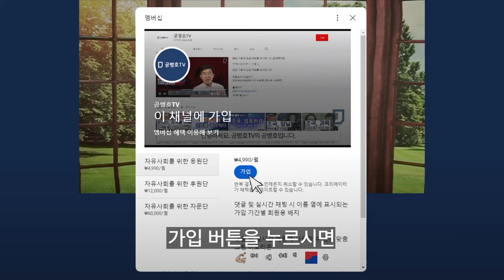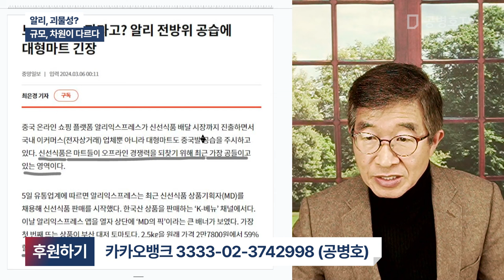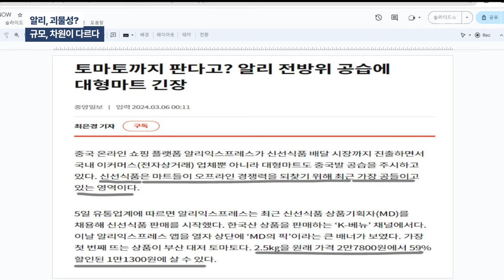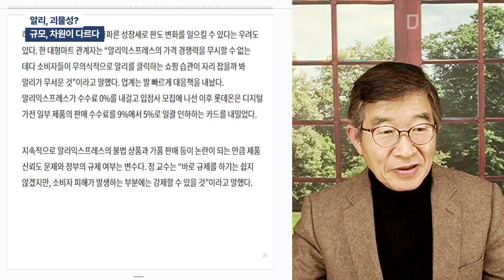알리, 괴물성? 규모, 차원이 다르다 [공병호TV]